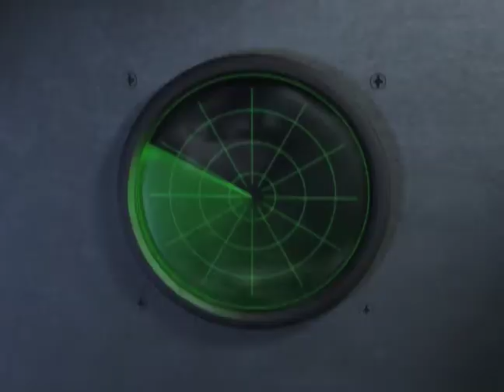Demo Reel - Steven Kaplan